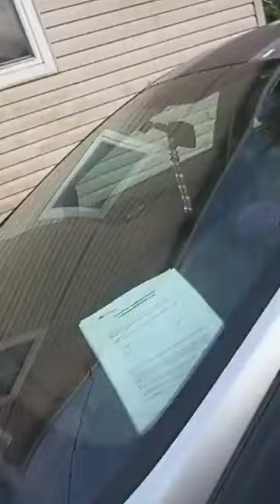07/16/2024 me updating my ford focus by myself in dayton ohio ohio license plate KARLA77 IS ME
no one else lives in my house with us